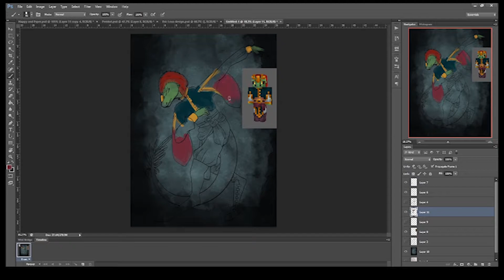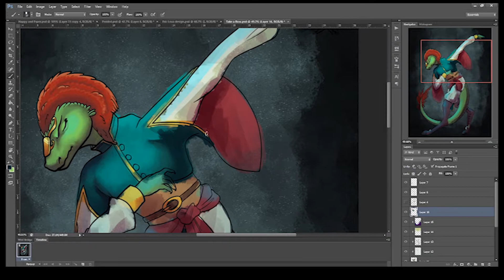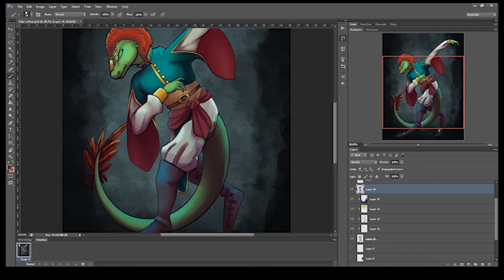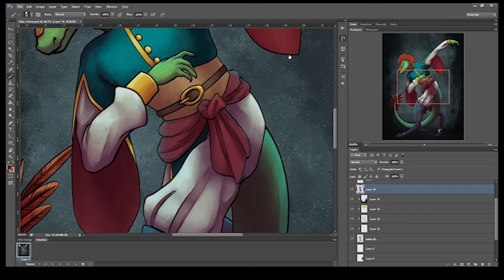Take a Bow Speedpaint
A Christmas gift for a friend of mine, with the process time-lapsed. Enjoy!